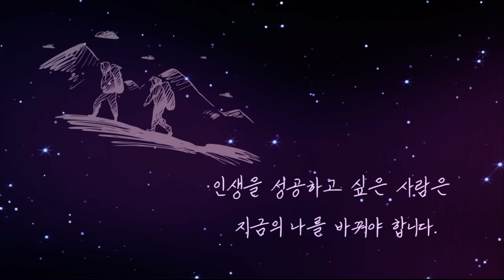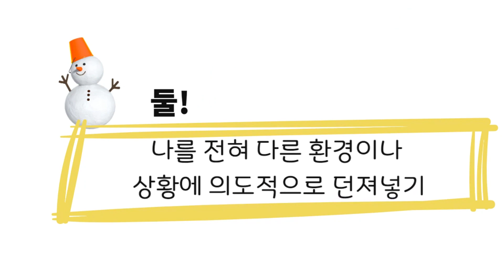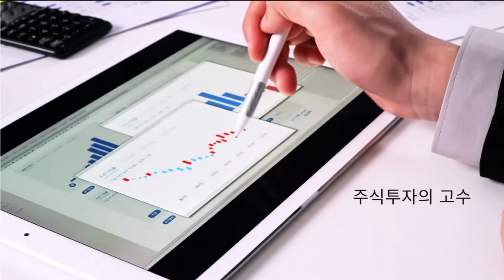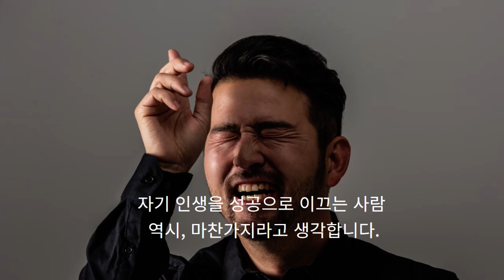[정견이슈] #10. 나를 바꾸는 3가지 방법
#10. 나를 바꾸는 3가지 방법
인생을 성공하고 싶은 사람은 지금의 나를 바꿔야 합니다.
그러나 나를 바꾸기는 쉽지않습니다.
나를 바꾸는 데에는 크게 세가지 방법이 있습니다.

하나,  내가 나를 변화시키겠다고 애써 노력하기
많은 사람들이 나를 바꾸겠다고 애써 노력합니다.
이 방법은 정말로 굳은 결심을 하여야 합니다.
그렇지 않으면 대개 작심삼일로 끝나버리기가 쉽습니다.
사람이란 그 마음이 습관속에서 익숙한 사고와 언행을 반복합니다.
그래서 그 습관이 되어버린 사고와 언행을 바꾸는 것이 참 어렵습니다.

둘,  나를 전혀 다른 환경이나 상황에 의도적으로 던져넣기

나를 전혀 다른 환경이나 상황에 의도적으로 던져넣으면
생존하고 살아남으려고 발버둥치게 됩니다.
그러면 자기도 모르는 사이에 내가 바뀌게 됩니다.
이 방법은 자기의 노력으로 하기 어려운 것을 환경의 도움을 받아 강제적으로 바꾸는 방법입니다.
이 방법은 극단적이라서 이를 악물고 적응하는 이는 성공하지만, 의지가 약한이는 적응하는데 실패로 끝날때가 많습니다.

셋, 내 관점과 습관을 바꾸기

똑같은 일이라도 그것을 바라다보는 관점(눈)을 바꾸면 상황이 달리 보입니다.
즉, 일상을 지배하는 관점과 태도의 습관을 바꾸면, 나도 모르는 사이에 점점 바뀌게 됩니다.
이것이 현대인들에겐 가장 적합한 자기변화의 방법이 아닌가 합니다.
BGM
    Silhouette-of-Love_FULL_FIL010501
    A-Little-Love-Song-MRG010401
    Chorus-of-One_MDQ011001